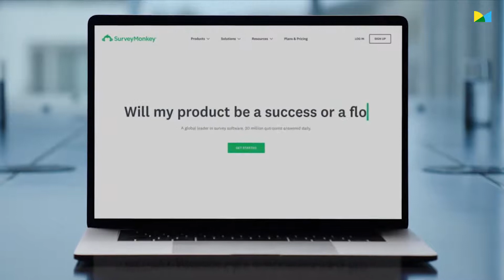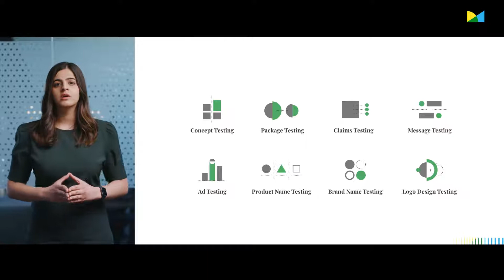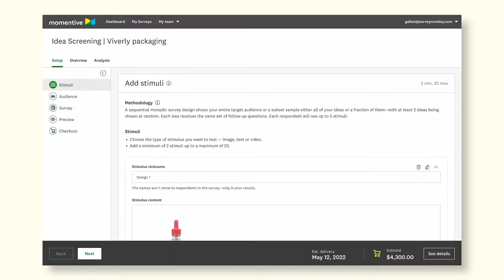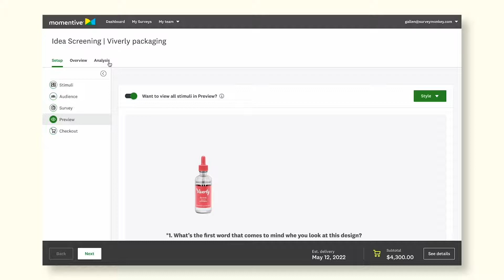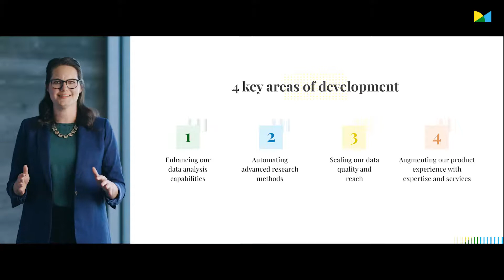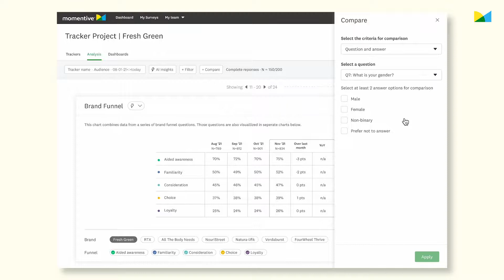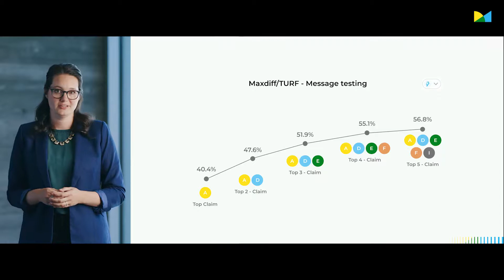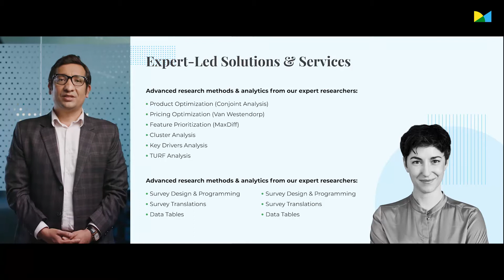Momentive Product Keynote - FastForward 2022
Uncover critical market and brand insights with radical speed by harnessing our latest industry-leading research solutions. Join our leaders for a first look at our newest solutions to help you quickly understand your market, build new products, and elevate brand performance.